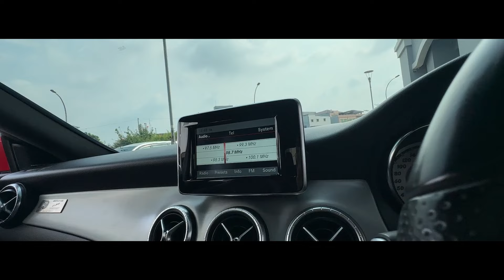TAMPIL KEREN & SPORTY PAKAI MERCY HARGA 300JUTAAN AJA ?!! | Mercedes Benz CLA200 Sport AMG 2014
KM 30.000 ANTIK SEKALI Mercedes Benz CLA200 Sport AMG Red On Black NIK 2014 Full Original Perfect Condition

Hub ke :
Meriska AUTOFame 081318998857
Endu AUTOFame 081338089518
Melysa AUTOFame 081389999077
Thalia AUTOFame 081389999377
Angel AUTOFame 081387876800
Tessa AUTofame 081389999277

Head Office :
AUTOFame Cibubur